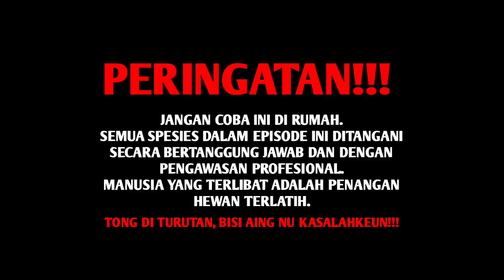MENGERIKAN! LINTAH VS LELE! EKSPERIMENT LINTAH VS IKAN LELE!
PERHATIAN!
VIDEO INI BERSIFAT EKSPERIMENT! UNTUK MEMBUKTIKAN BAHWA MEMANG BENAR, KETIKA DIALAMNYA LINTAH BISA MENYEDOT IKAN IKAN SEPERTI LELE YANG TIDAK MEILIKI SISIK SEPERTI IKAN IKAN LAIN! IKAN LELE YANG SUDAH DISEDOT LINTAH LANGSUNG KAMI LEPSAKAN DARI LINTAH!

Salam sahabat alam, pada kesempatan video kali ini saya kembali kesalahsatu danau yang dulu sempat saya turuni yang banyak lintahnya, bahkan lintahnya yang menempel di punggung saya ada 10 ekor, nah mengingat dilokasi saya hanya menjumpai jenis ikan chana atau predator saya penasaran silintah tersebut ketika dialaminya memakan apa? saya akan membuktikannya kali ini dengan menggunakan ikan lele yang ada di kolam saya, nah seperti apa untuk video selanjutnya, simak sampai beres yah!

ENJOYY!

PERHATIAN!